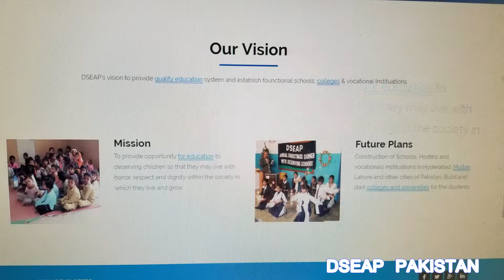Dseap pakistan slide show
Founded in 1990 D.S.E.A.P has been working tirelessly without consideration of colour, caste or creed for the support of poor and disadvantaged children in Pakistan. D.S.E.A.P was originally founded in Hyderabad to meet the needs of poor children in the Sindh Province of Pakistan where there is a great lack of education particularly for girls.
This ancient and historical land is home to many ethnic and tribal communities with different language and culture expressions. But due to poverty, deprivation and a feudal political system many children are denied the right to an education. Often due to low income, sickness or the death of the parent (s) family members are unable to pay for school fees, uniforms and books etc. In order to respond to the educational needs of such children Mr. Davis John Hidayat and the board members decided that a charitable organization was necessary. Therefore D.S.E.A.P (Deserving Students Educational Assistance Programme) was founded.